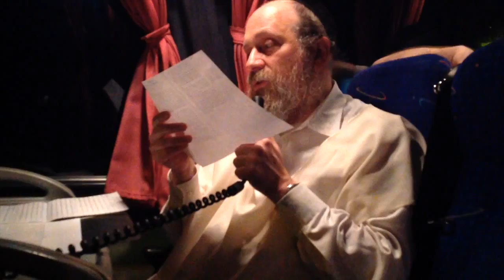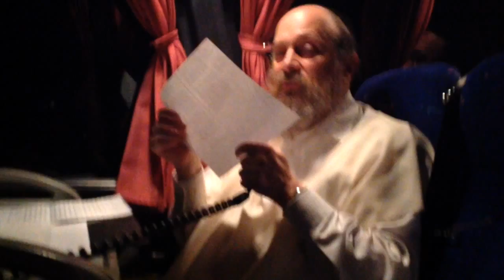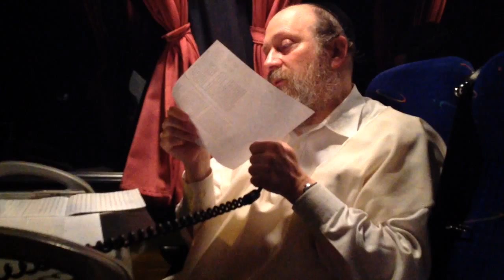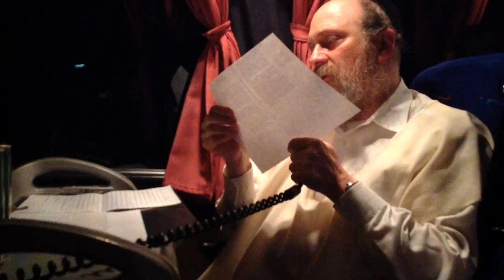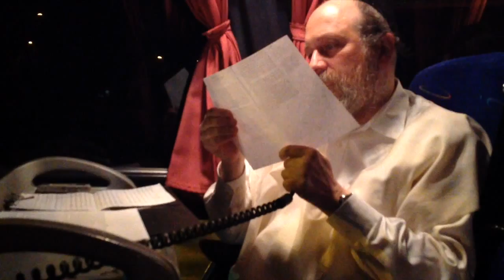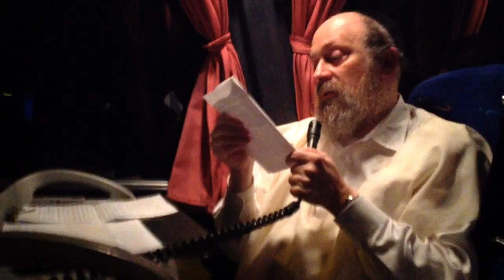Rav Moshe Weinberger Pre-Berditchev Shiur 1 - Aish Kodesh Ukraine/Eretz Yisroel Trip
This is the first shiur Rav Moshe Weinberger gave right after the arrival of the Aish Kodesh chevra in Kiev, on the way to Berditchev to daven by the kever of Reb Levi Yitzchak ben Sarah Sasha of Berditchev.

And click here for a more complete rundown of teh Berditchev/Mezhibuzh leg of the trip, including pictures, descriptions, videos, and audio of the shiurim